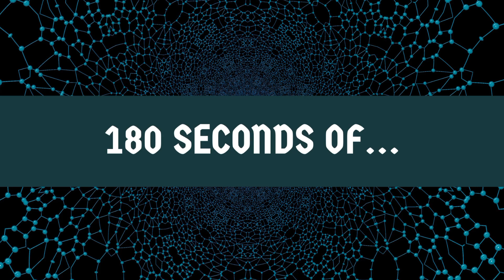Why Ghost's Phantomine Is A Misstep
We love Ghost. In fact, we love pretty much everything about Ghost, if truth be told. We love their pomp and circumstance. We love the mythology that ghost has built up. And most of all, we love the music. So it gives us zero pleasure to tell you that we think the new Ghost EP, Phantomine, is a misstep.

Theme;
Jennifer's Death: Subsonic Voodoo
Music from Uppbeat (free for Creators!):